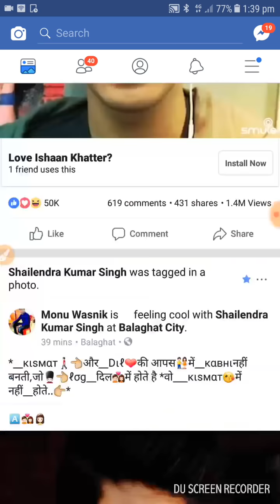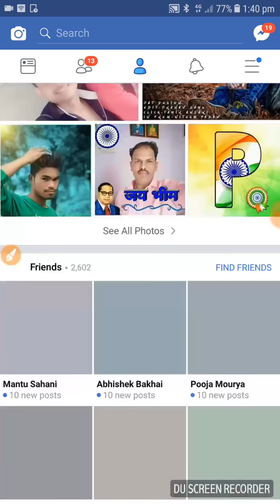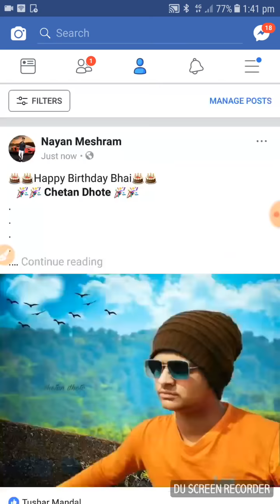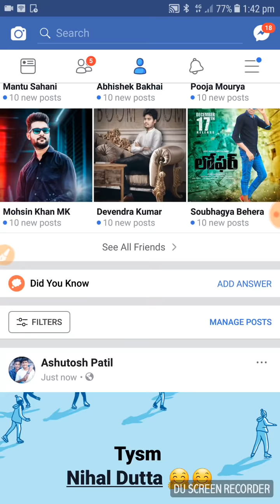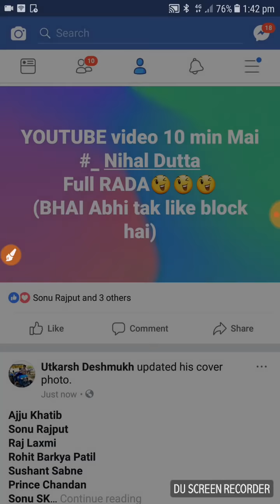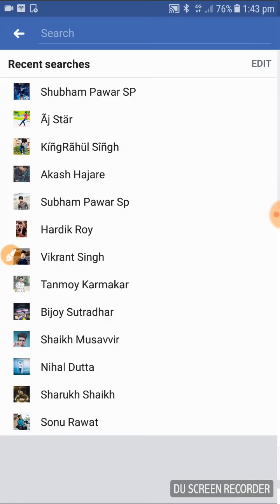HOW TO REMOVE ADD ONLY PEOPLE || FB BIG PROBLEM || 100% SOLVE || OM NAMOH SHIVAY